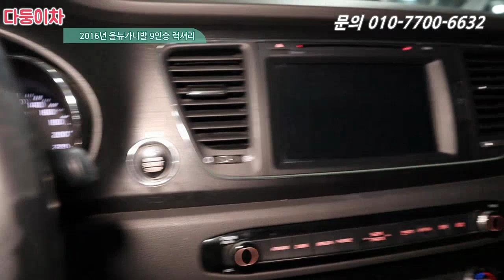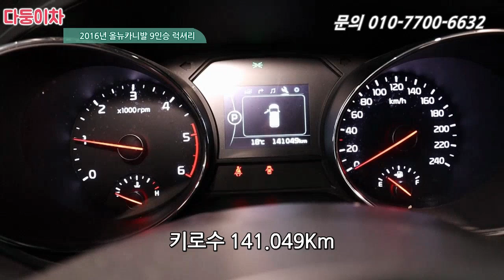어린이날엔 카니발 타고 소풍가자~!!! 아이들을 위한 패밀리카 올뉴카니발 1580만원 [ 다둥이차 올뉴카니발 9인승 소개영상 ]